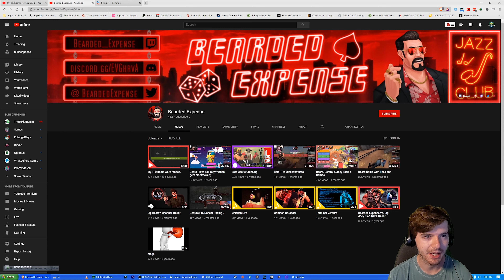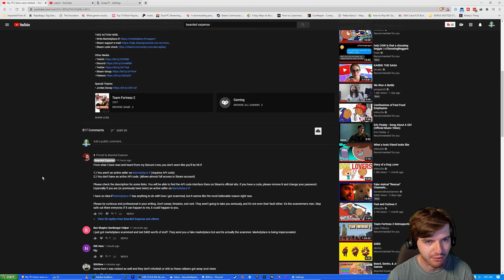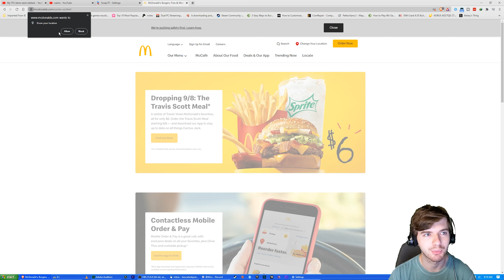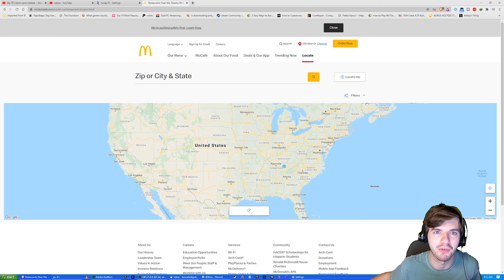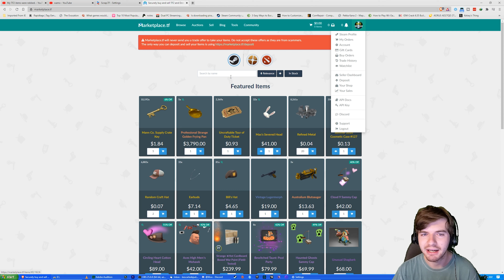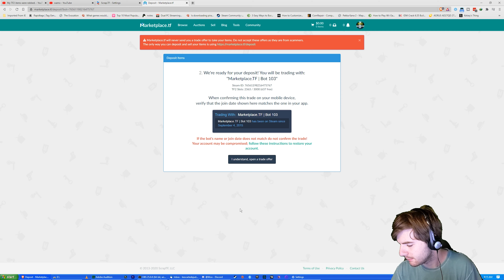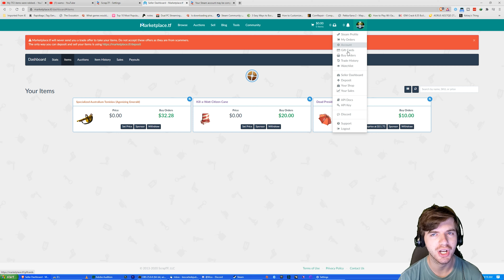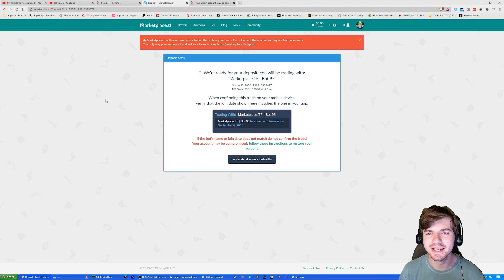Bearded Expense is Mistaken... Marketplace.tf is Perfectly Safe to Use.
The TF2 YouTuber, @BeardedExpense sadly lost all of his items in a trade scam. In his video talking about it, he theorized that a Marketplace.tf leak could be the issue, something that had to do with his API compromise. In this video, I show why that is not the case, and what is the more likely explanation.

Join Today!

-Quinn Nave
-Patchu 07
-Malsh Wizzards
-Alien Force
-Spike
-Bennett Clark